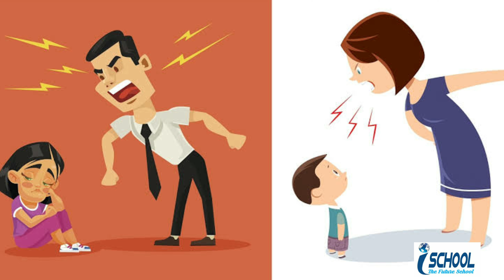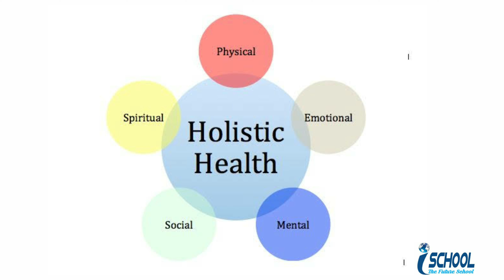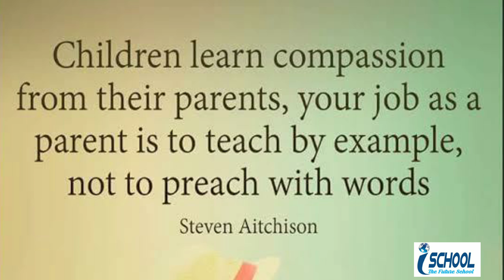Parenting in Hindi I Parent Child I Old Age Homes I Family I Spent Time with Kids I iSchool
Today we are seeing that old age homes are increasing in each cities. Earlier this phenomenon was only seen in the upper class of the society where the children abandon their parents and staying in abroad. But now after the developments in the Information Technologies, we can see that it has reached even in villages. Indians are still now can't accept it but the truth is that the number is increasing. Is that children lost love for their parents? If yes , who is responsible? Please watch my video and give me your feedback. iSchool